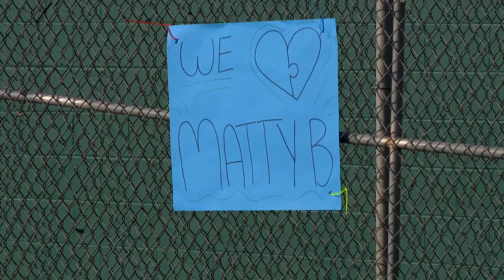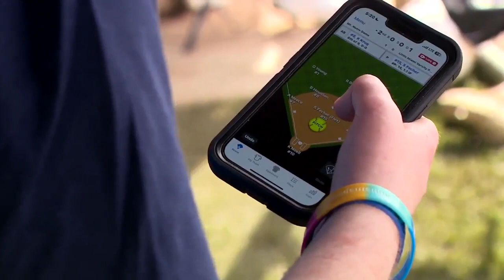'Show love to everybody'